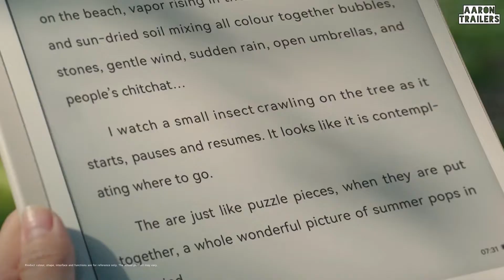HUAWEI MatePad Paper - An All-new Smart Office Experience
It's time to go back to your roots.

Taking notes and reading has never felt more familiar on HUAWEIMatePadPaper; we've just added a special touch by making the experience digital.